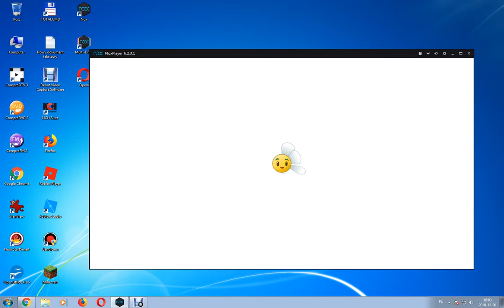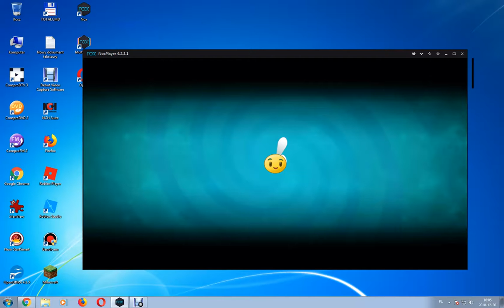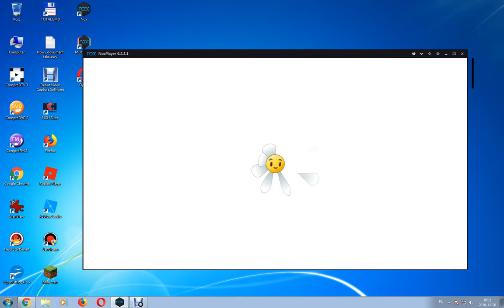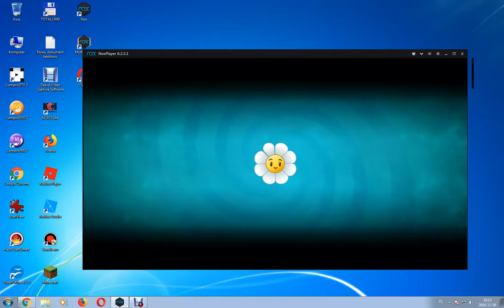PvZ 2 Part 123